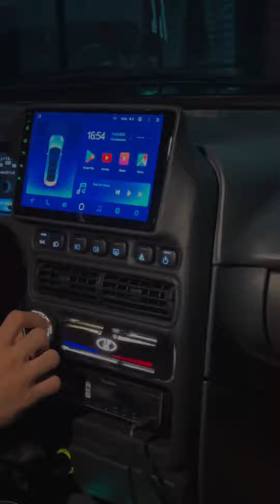Республика Казахстан Алматинская область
bpan moscow
bpanmoscow

без посадки авто нет  подпиши пожалуйста наши канала  bpan moscow

bpan moscow
bpanmoscow
Республика Казахстан
Lada
Lada kalina
Lada kalina sport
Лада
Лада калина
Лада калина спорт
Тазы
Вазы
Ваз
Бункер
Сходка
Посадка
БПАН
БПАНМОСКВА
ПН
ПНЕМА
Ваз 2110
Ваз 010
Лада приора седан
Лада Гранта спорт
Краснодарский край
Ставропольский край